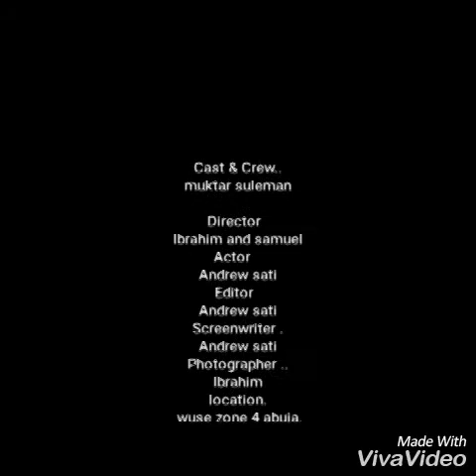God has done for me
Aka yakowa